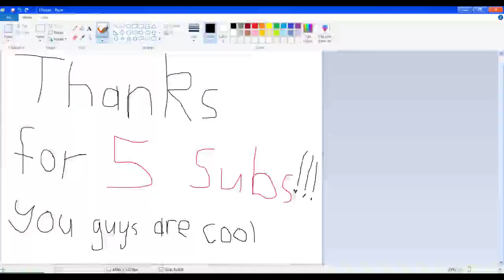Thanks for 5 Subscribers!!!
you guys are cool. I'm here for you.